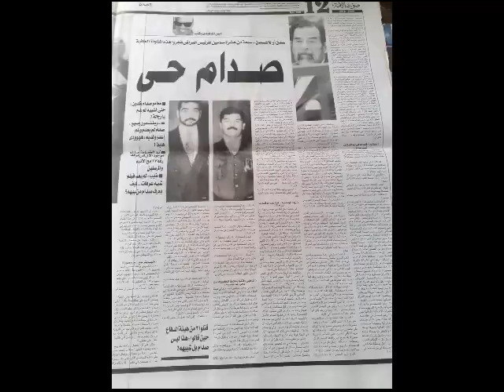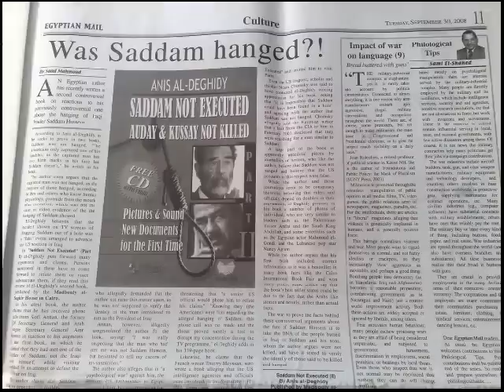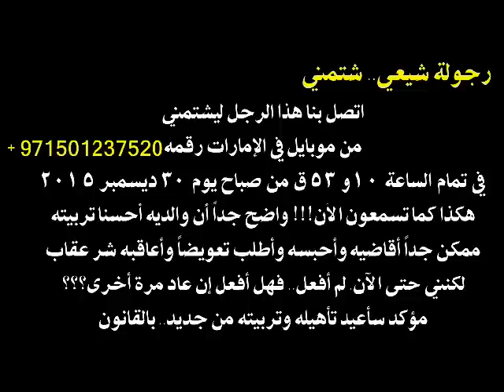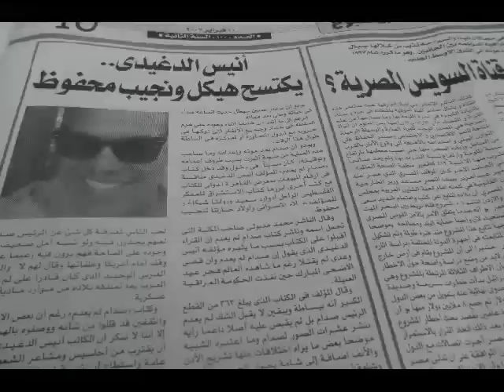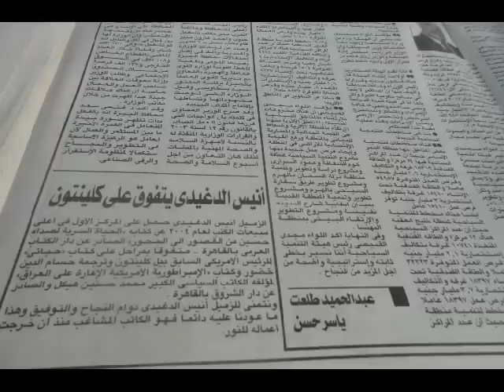صدام حسين يقسم: سأحرق إيران وأضع شواربهم في الوحل